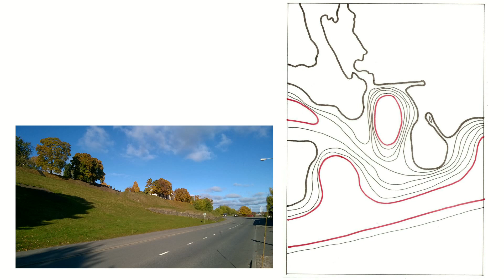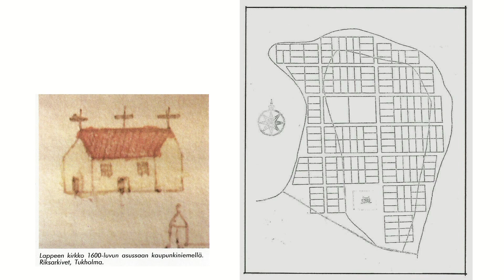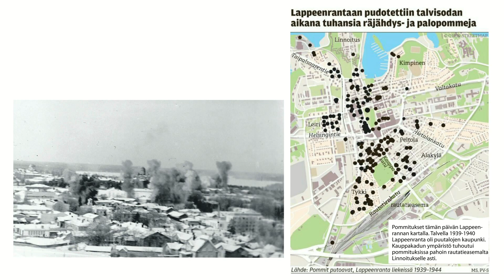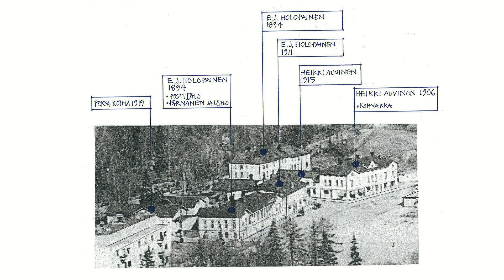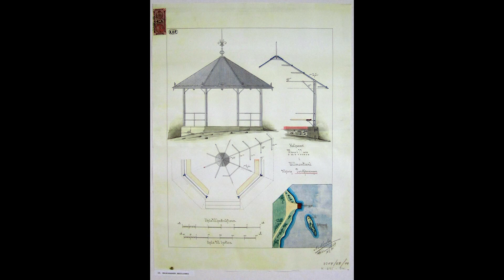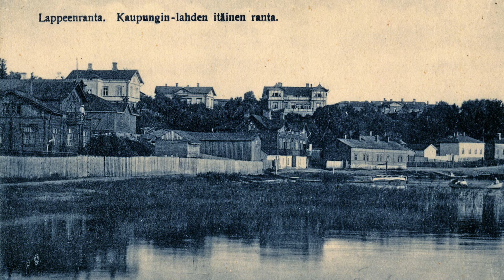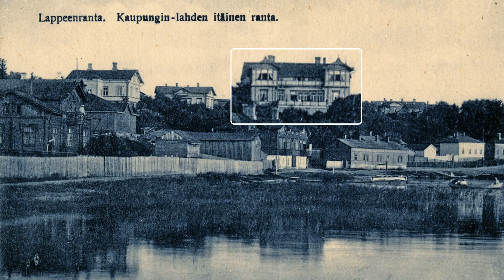Lappeenrannan satama-alueen historiaa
Lappeenrannan sataman kaupunkikuvallinen kehitys noin 200 vuoden ajalta.
- Arkkitehti Klaus Pelkonen